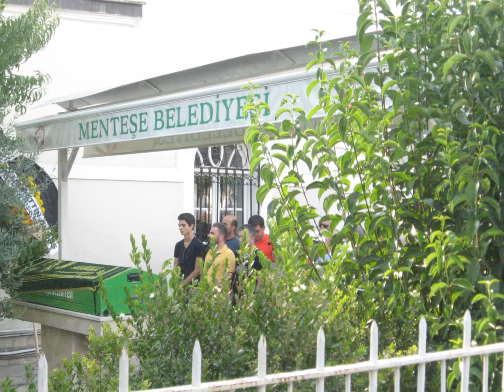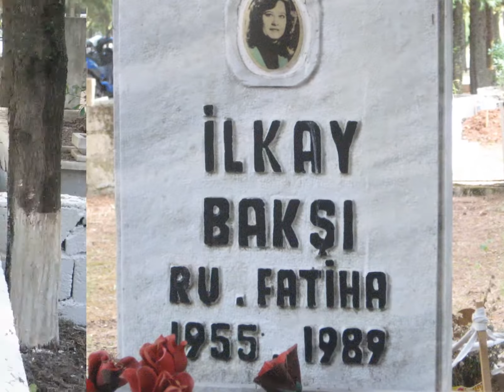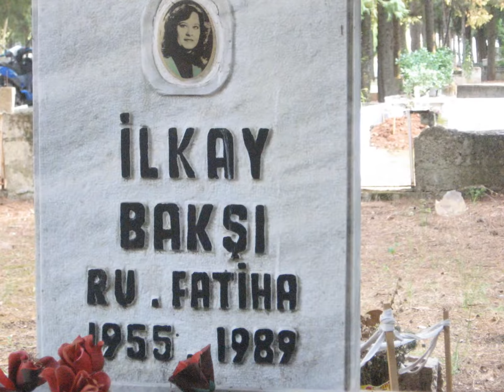Muğla'dan Merhum Hacı Mahir Usta Eşi Merhume Fikriye USTA Ruhuna Fatiha.06*08*2016-